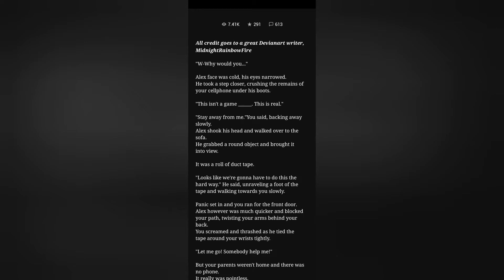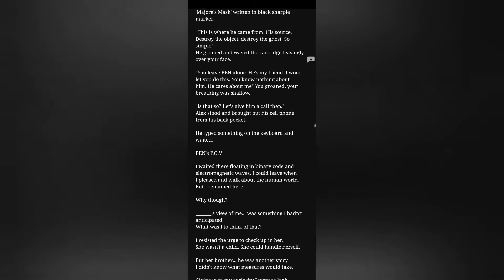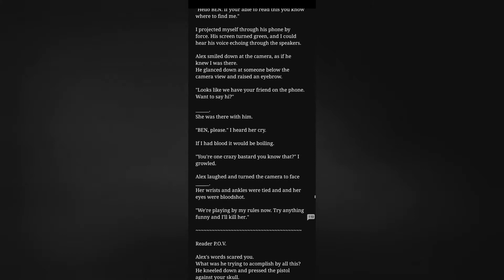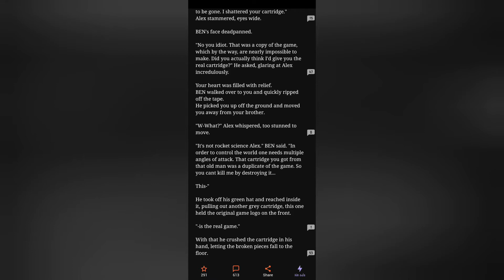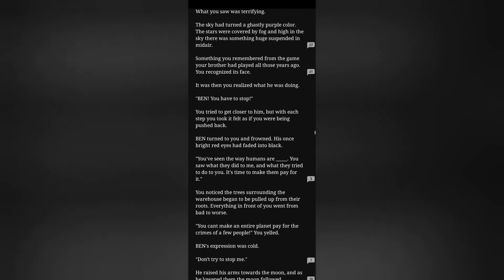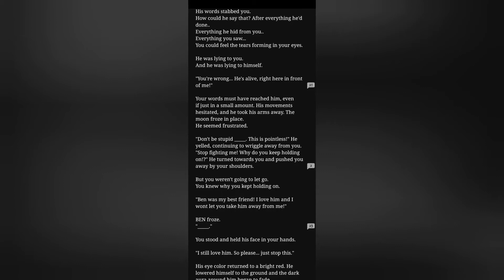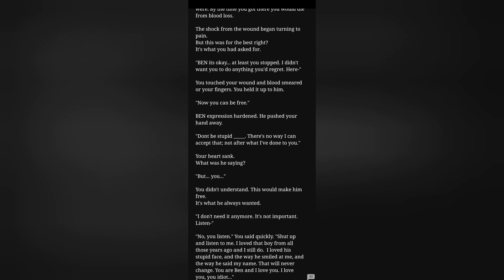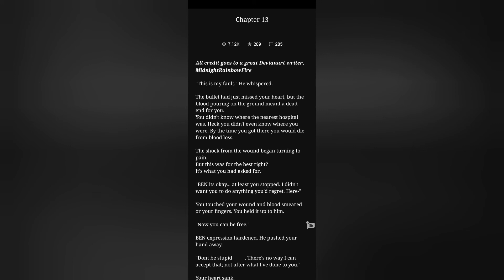Ben x reader ch.11-13!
Wattpad: @dream_land14